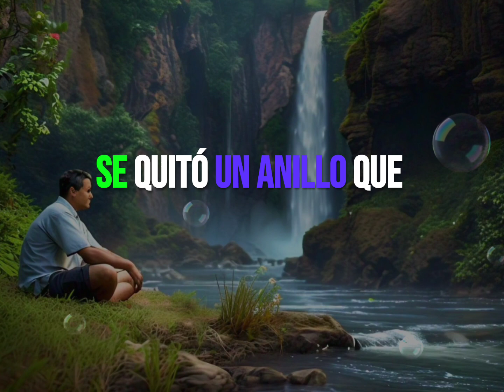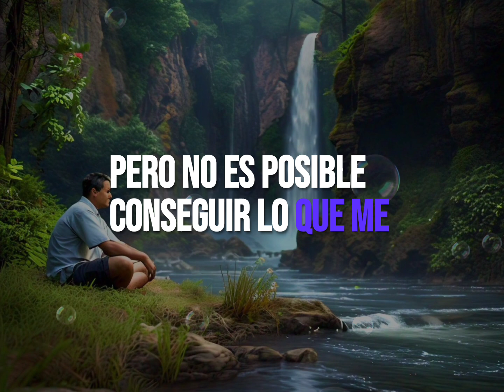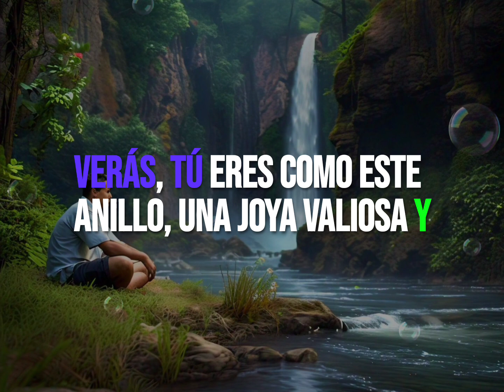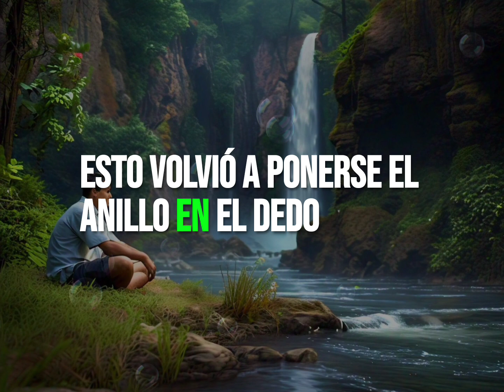Eres Una Joya - Historias De Reflexion Relatos De Motivación y Superación Personal Reddit